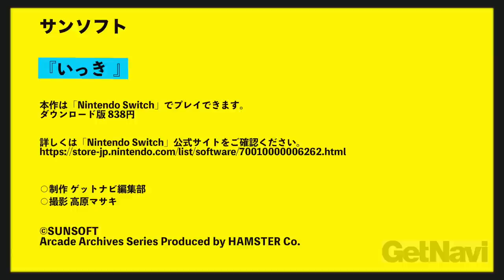【ゲーム芸人フジタの挑戦第99回】いっき（サンソフト）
ゲーム芸人フジタが、アラフォーに向けてオススメタイトルを紹介する本連載。今回は、Nintendo Switchのアーケードアーカイブスで遊べる「いっき」アーケード版の、全8面の2周ノーミスクリアに挑戦する。

サンソフト
いっき